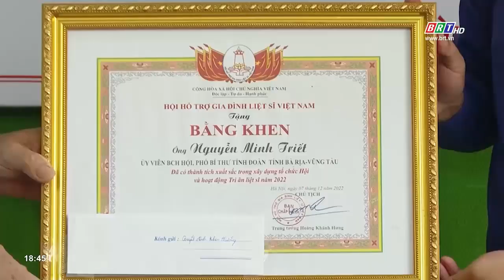Hội hỗ trợ gia đình liệt sĩ tỉnh tặng bằng khen cho cá nhân đóng góp tích cực cho HĐ tri ân liệt sĩ